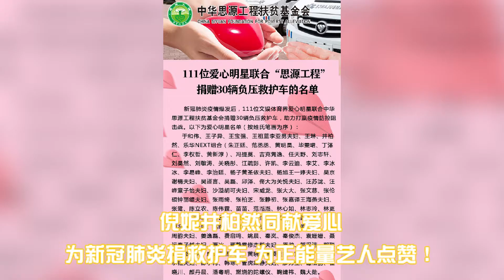倪妮井柏然同獻愛心 為新冠肺炎捐救護車 為正能量藝人點贊！